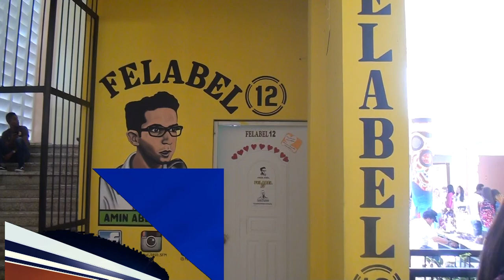FELABEL se desliga de disturbios ocurridos en el liceo Ercilia Pepín de SFM